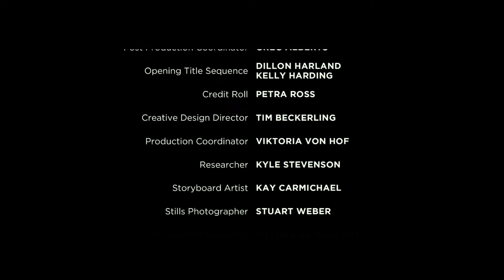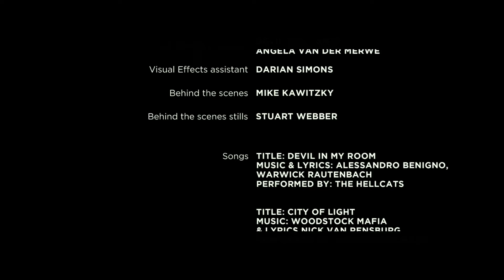IT'S COMPLICATED: Dating A Zombie 🏆 Comedy Short Film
When Andy invites a girl he met online to his apartment, he falls head over heels for her despite his flatmate Nigel's repeated attempts to point out her seemingly obvious flaw.
IT'S COMPLICATED is an Award Winning Comedy Horror Short Film by  Grant De Sousa and published with the permission of the filmmakers. It screened at film festivals including Rhode Island International Film Festival, Leeds International Film Festival and Aesthetica Short Film Festival. You can learn more about Grant's work at grantdesousa.com
ABOUT SHORTFRAME: We curate a selection of award winning short films; the best short films direct from the film festival circuit. Whether it's Drama, Documentary, Horror, Sci-Fi or Comedy, Cannes, Berlin, Sundance or first time filmmakers: Short Frame is home to the best short films from the world’s most innovative filmmaking talent.
DIRECTOR'S BIO: Grant De Sousa is an accomplished and highly acclaimed director and writer with a passion for storytelling and a deep passion for his craft and a commitment to excellence.
IT'S COMPLICATED | Horror, Comedy | South Africa
© Bird - Published with permission